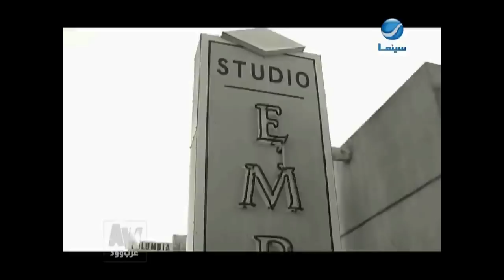عرب وود l لقاء خاص مع الماكير "فادي قطايا" وآسرار خاصة يكشف عنها للنجمة نانسي عجرم